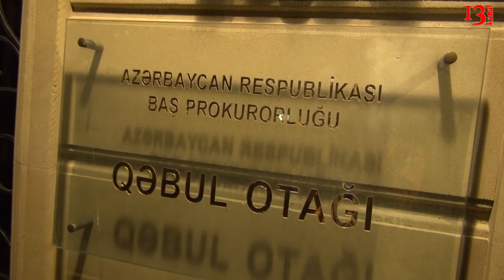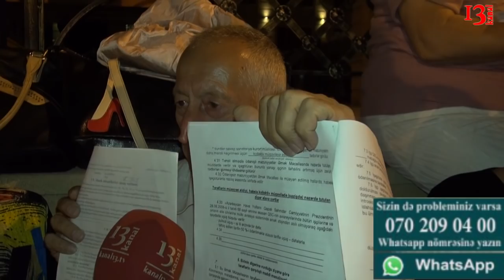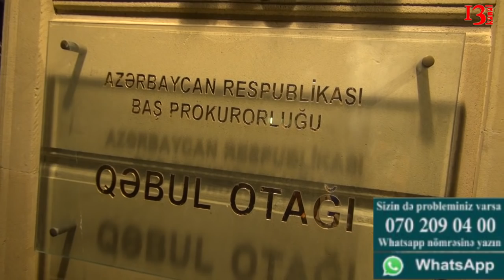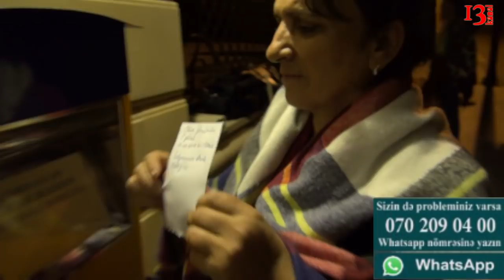Baş prokuror Zakir Qaralov aclıq aksiyası keçirən vətəndaşları qəbul etdi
Dünən geçə ölkənin baş prokurorluğu qarşısında bir qrup narazı vətəndaş açlıq aksiyası keçirib. Kanal 13-ün əməkdaşı Teymur Kərimov aksiyanı gecədən səhərə qədər onlarla birlikdə izləyib və narazı vətəndaşlarla həmsöhbət olub.
Polis bir neçə dəfə müdaxilə etmək istəsə də, vətəndaşlar aksiyanı davam etdiriblər. Gecəni yaxınlıqdakı parkda, skamyaların üzərində keçiriblər.
Səhər saatlarında baş prokuror Zakir Qaralov narazı vətəndaşları qəbul edib. Onlar qəbulun nəticələri ilə bağlı fikirlərini Kanal13-lə bölüşüblər.
Baş Prokurorluğun mətbuat xidmətini rəhbəri Eldar Sultanov sözügedən məsələ ilə bağlı Kanal13-ə danışdı.

© Kanal13-ə məxsus hər hansı video material yalnız
hesabına link verilməklə yayımlana bilər. Materialların loqolu və ya loqosuz başqa youtube hesablarına, saytlara və ya sosial şəbəkələrə yüklənərək yayılması qanunla məsuliyyət yaradır və şikayət ediləcək.